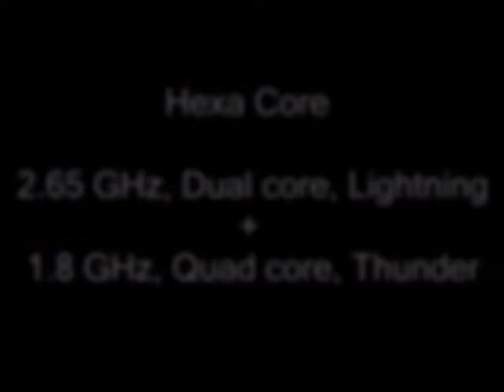DON`T buy the new iPhone SE 2020: Why | Everything you need to know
42,500 INR
OLED display
4.7 inch display
A13 Bionic chip from iPhone 11 pro
iOS v13.0